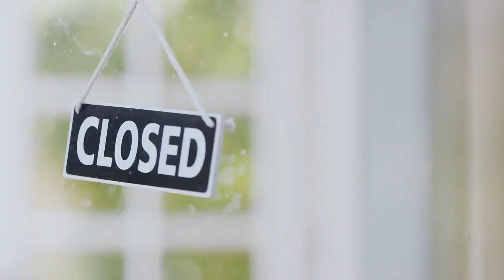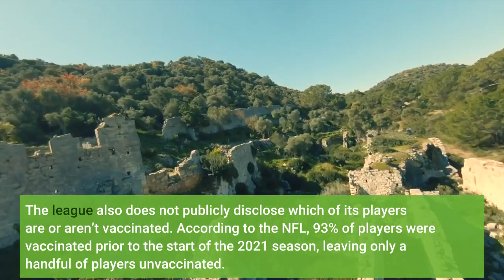Here Are The Times Aaron Rodgers Suggested He’s Vaccinated Against Covid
The sports world was rocked Wednesday by the news that Packers quarterback and reigning NFL most valuable player Aaron Rodgers had tested positive for Covid-19 and had not been vaccinated against the virus, even though he’d made a number of public statements suggesting that he supports following Covid health guidelines. At some point in the summer, Rodgers reportedly petitioned the NFL to allow a “homeopathic treatment” he received from his doctor to count as a coronavirus vaccination. The treatment involved Rodgers’ personal doctor raising his antibody levels, according to the NFL Network. The league refused, reportedly after “a lengthy back-and-forth.” Homeopathic medicine is widely regarded as pseudoscience. Rodgers did not deceive the NFL or the Green Bay Packers on the issue, with both long knowing that he had not been vaccinated, according to Ian Rapoport of the NFL Network. Rodgers has also been following Covid guidelines for unvaccinated players while at the Packers’ facility, including wearing a mask. The NFL has set strict vaccine guidelines for coaches and executives, but players are not required to get shots since their union declined to allow a mandate. The league also does not publicly disclose which of its players are or aren’t vaccinated. According to the NFL, 93% of players were vaccinated prior to the start of the 2021 season, leaving only a handful of players unvaccinated. Some of them, like Minnesota Vikings quarterback Kirk Cousins and Buffalo Bills wide receiver Cole Beasley, have opted to openly announce their status, with Beasley repeatedly criticizing the league’s restrictions for unvaccinated players, who aren’t allowed to go to concerts, bars and other sporting events. Anyone caught doing so risks getting fined. Rodgers will miss Sunday’s game at the Kansas City Chiefs. The earliest he could come back under the league’s guidelines for unvaccinated players would be on November 13, just a day before the Packers’ game against the Seattle Seahawks. But returning that early would also require Rodgers to be asymptomatic, which is not known at this point. Rodgers ranked 45th on Forbes’ 2020 list of the World’s Highest-Paid Athletes, with $21.1 million in salary and winnings, along with another $9 million in endorsement deals. Rodgers fell off the list in 2021. Aaron Rodgers—Who’s Unvaccinated And Has Covid—Reportedly Wanted ‘Homeopathic Treatment’ To Count As Vaccine (Forbes)Packers QB Aaron Rodgers tests positive for COVID-19, will not play in Week 9 vs. Chiefs (NFL Network)Aaron Rodgers blasts politicians for breaking their own coronavirus rules, failing to get people enough help (Fox News)HIGHEST-PAID ATHLETES (Forbes)Full coverage and live updates on the Coronavirus